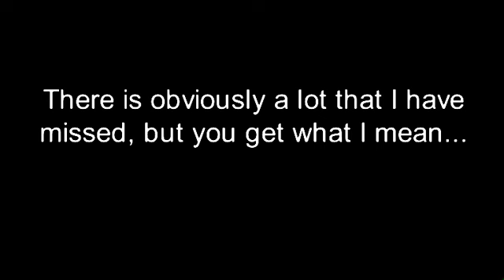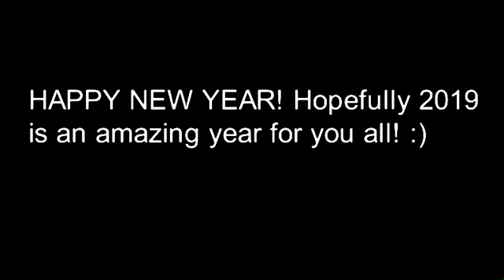2018 Was Meh...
2018 was a terrible year. We lost so many awesome people and a lot of shootings took place. But it wasn't ALL bad. Hopefully this year will be a LOT better. Happy New Year! :D